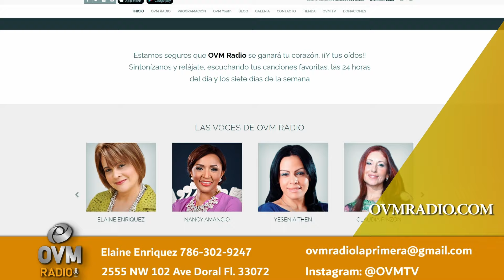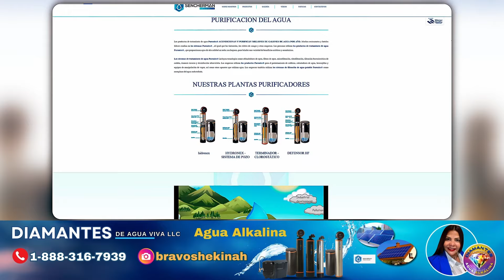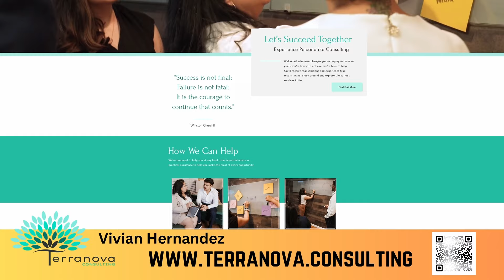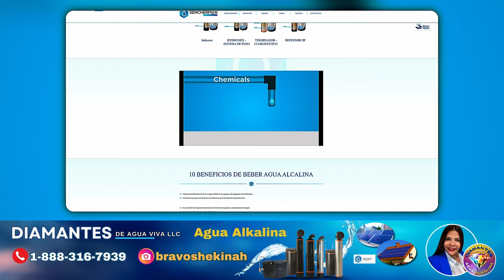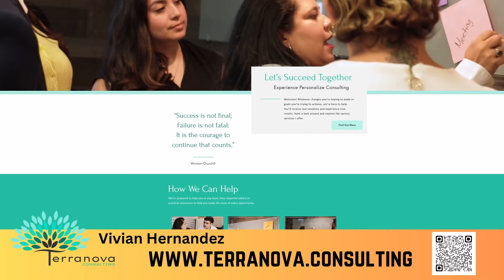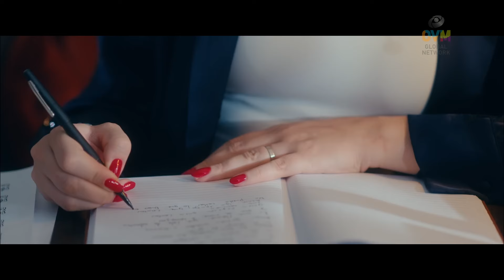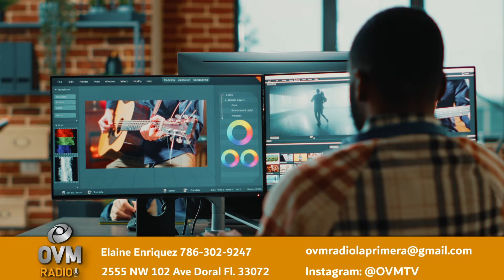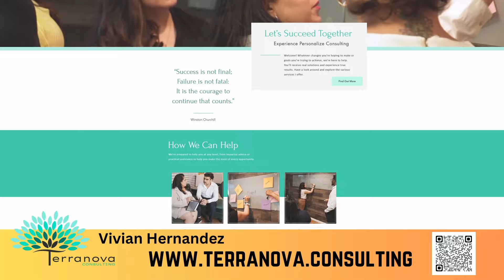Compartiendo La Visión - Episodio 333 - Pastora y cantautora Belén Losa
En este episodio de "Compartiendo La Visión" la reconocida pastora y cantautora Belén Losa @belenlosaofficial una figura destacada en la música cristiana, presenta su nuevo álbum “Proskuneo”, lanzamiento de su sencillo “Abuelita Song”.

Belén Losa nació en Álava, España, y actualmente reside en Miami, Florida, junto a su esposo e hijos. Consolidada como pastora en su país natal, ha viajado por diferentes continentes, adorando y predicando la palabra de Dios. Desde el lanzamiento de su primer sencillo “Tu Amor Me Hace Fuerte” en 2014, ha continuado su carrera musical con New Wine y como solista. Entre sus últimos lanzamientos se encuentran el EP “Forjando Adoradores” y el podcast “Medita Vida”, ambos desarrollados junto a InnerCat Music Group.